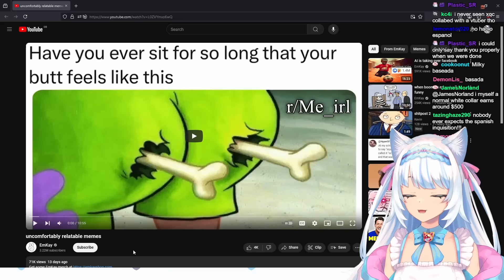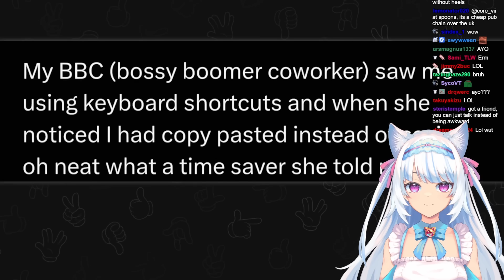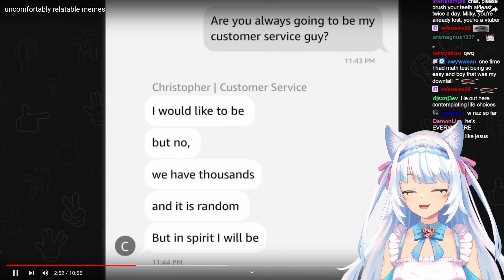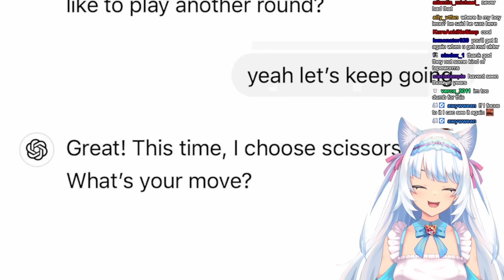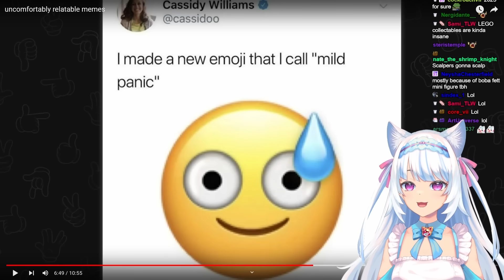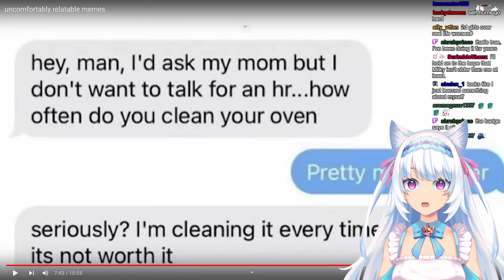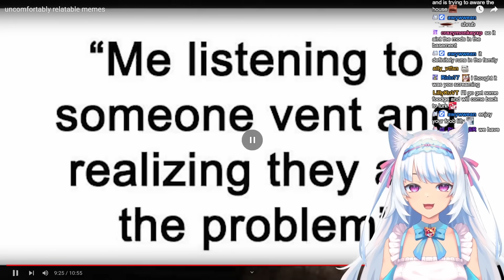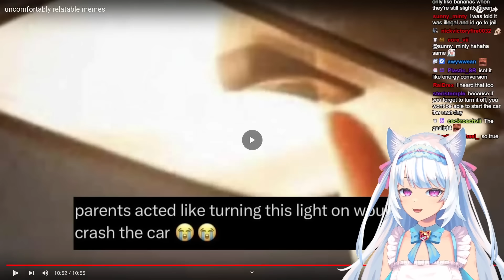THAT'S SO TRUE! | Milky Mew reacts to Uncomfortable Relatable Memes